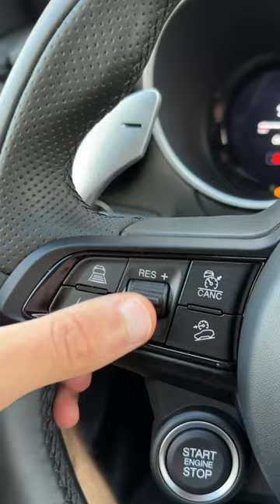2024 Alfa Romeo Stelvio Interior Quality 🎧